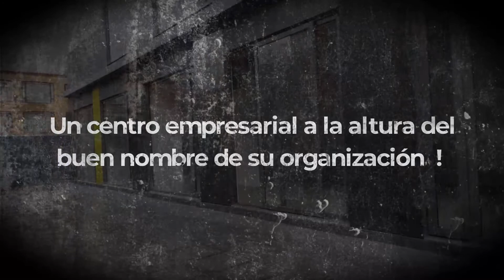CENTRO EMPRESARIAL CHICO CALLE 93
En el eje del desarrollo tecnológico Un sector donde operan las compañías de tecnología y servicios más importantes de nuestro país y del conteniente Su organización alcanzara gran impacto y visibilidad Sea participe  de la evolución empresarial y disfrute de los beneficios que esto conlleva